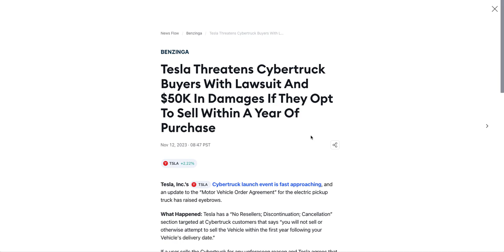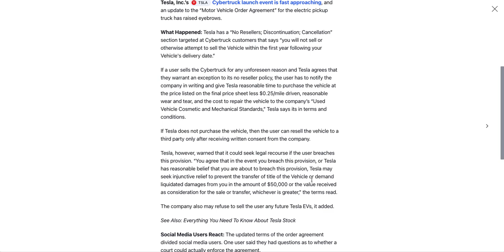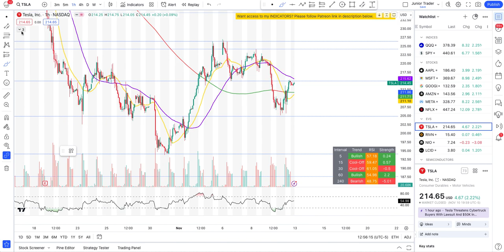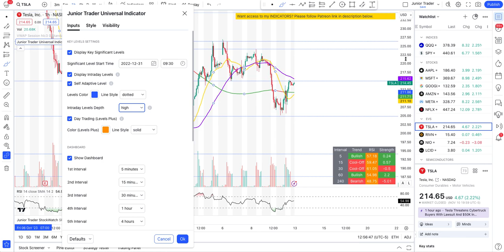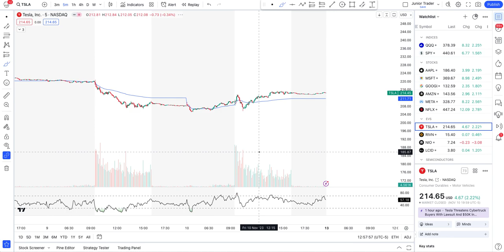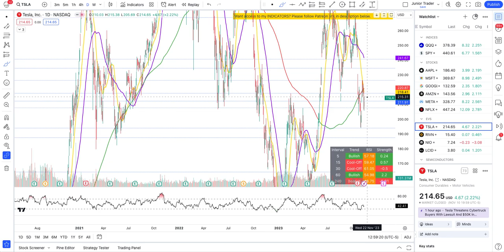Tesla Stock Price Analysis | Simple In-Depth Analysis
Want access to my indicator that you see in the video and also some trading bots? Please use the following link to get access
Want a discount on a paid plan with Trading View? Use my partner link on your new account and receive discount